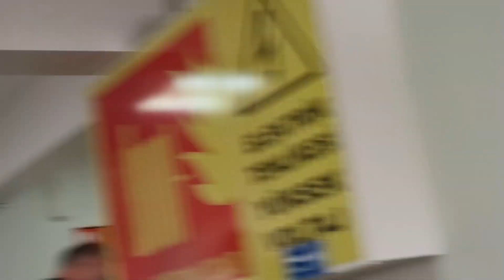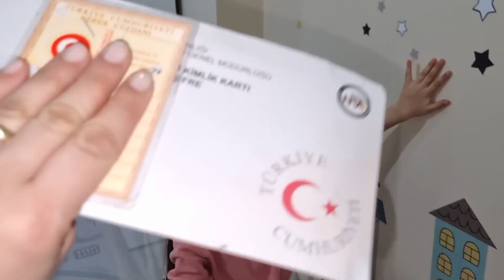جميع المسابح مع نايف ونواف